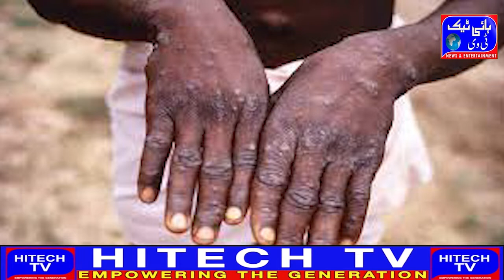Fourth case of monkey pox confirmed in Delhi, Nigerian woman infected